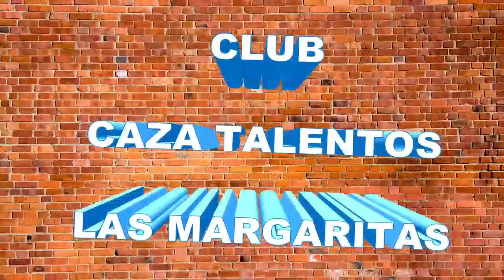FIORELLA BLANCO Y NEGRO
FIORELLA ALCALÀ
BLANCO Y NEGRO
CARNAVALES 2017 CLUB CAZA TALENTOS
LAS MARGARITAS